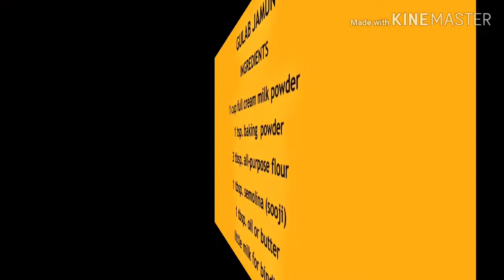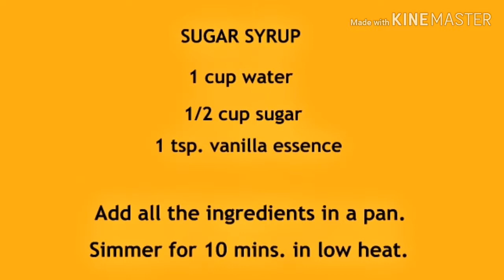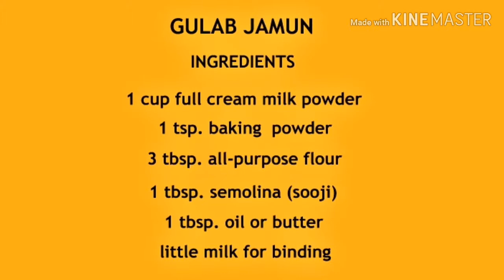No Egg Gulab Jamun Recipe/Eggless Gulab Jamun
How To Make No Egg Gulab Jamun/No Egg Gulab Jamun Recipe/Eggless Gulab Jamun Recipe/Ramadan Recipe